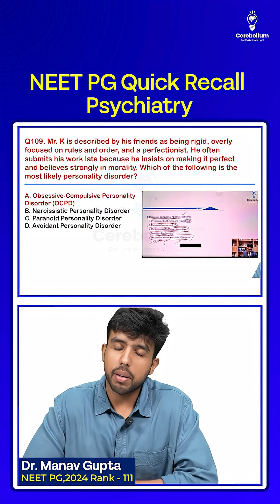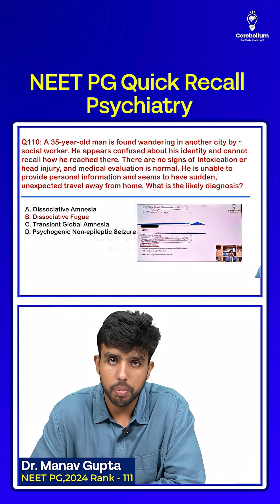NEET PG 2025 Quick Recall Psychiatry | Dr. Manav Gupta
In this video, Dr. Manav Gupta explains key Psychiatry Quick Recall questions from recent exams, designed specifically for NEET PG, INI CET, and FMGE aspirants. Strengthen your preparation with high-yield concepts and practical examples!

Boost Your Psychiatry Score: Master these frequently asked concepts and improve your accuracy in NEET PG, INI CET, and FMGE exams.

📞 Need Help? Contact Our Student Support Team: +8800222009/ 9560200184